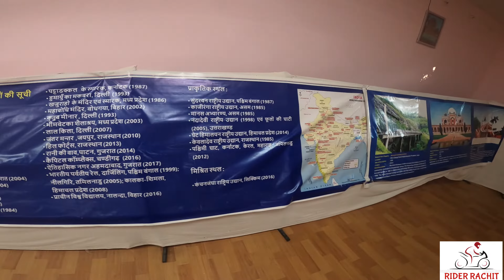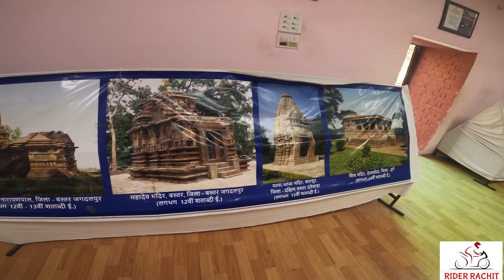Sirpur | Chhattisgarh | Laxman Mandir | Explore Chhattisgarh | Mahasamund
नमस्कार दोस्तो, मै Rachit Sandolkar, My Tour Vlog के एक और नए विडियो मे आपका स्वागत करता हूँ। अगर आप मेरे इस चैनल मे नए हो तो कृपया इस चैनल को सब्सक्राइब करके बेल आइकॉन को प्रेस कर दे ताकि आप तक मेरे आने वाले सभी नए विडियो के नोटिफिकेसन आपको मिल सके। |
    दोस्तो मै मोटों व्लोग विडियो बनाता हु जिसमे मै आपको नए नए जगहो को बताने का प्रयास करता हु। दोस्तो मेरा मंजिल कभी भी कोई जगह नहीं होता है  बल्कि मै हमेसा रास्तो को मंजिल समझता हूँ इसलिए मै रास्तो को खूब इंजोय करता हूँ।
  सुघ्घर छत्तीसगढ़ के इस सीरीज मे, मै आपको छत्तीसगढ़ के उन जगहो के बारे मे बताने का प्रयास करूंगा जो की छत्तीसगढ़ ही नहीं अपितु पूरे देश मे युनीक हो।
 इस एपिसोड मे 1400 साल पुराने प्रथम लाल ईंट का बना मंदिर लक्ष्मण मंदिर के बारे मे विस्तृत जानकारी प्रदान की गई है।

दोस्तो, My Tour Vlog में आपको All India Tourist Places, Moto Vloging, Tour Budget, Tour planing आदि चीजो के बारे में Deeply जानकारी Provide की जाती है। आप अगर कहीं भी बाहर अपने परिवार या दोस्तो के साथ घूमने जाते है तो एक बार हमारे चैनल के वीडियो को जरूर देख ले आपका टूर बहुत ही आसान हो जाएगा।

Gears Used-

Micro SD Card
Auxiliary Lights
Bike Mobile Charger
Go Pro Media Mod
Go pro Hero 8 Battery
Go pro Hero 8
DJI Spark Combo
Mobile Holder

Don't Forget to "Connect" and "SHARE"

✔"FOLLOW ME"